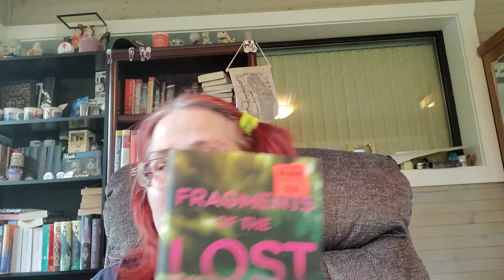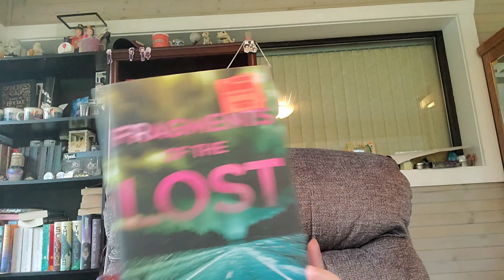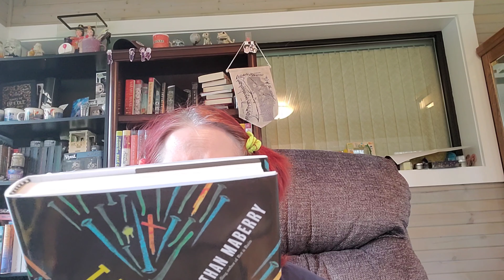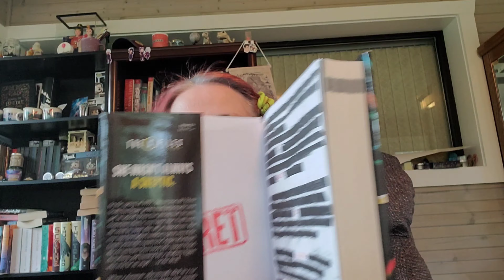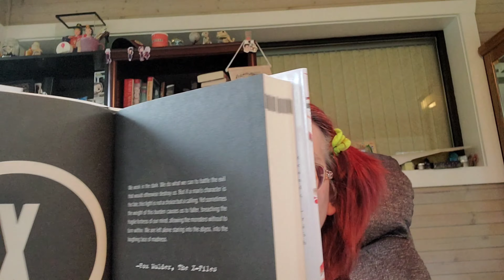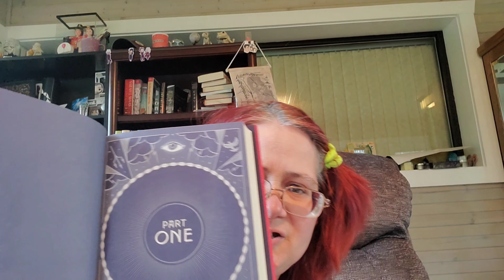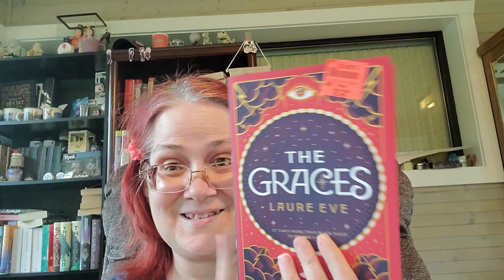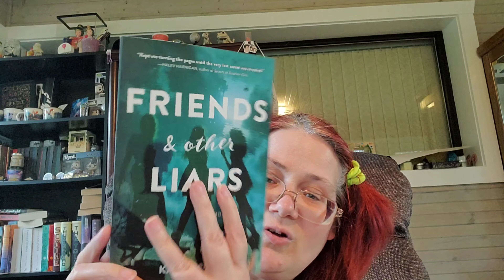A Bookhaul From Ollie's!!!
I Freaking Love Ollie's!